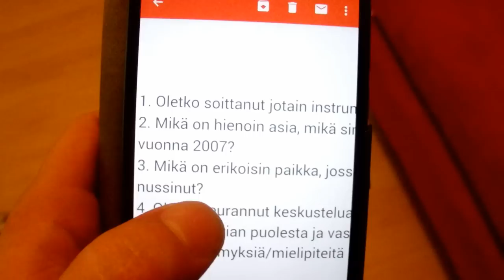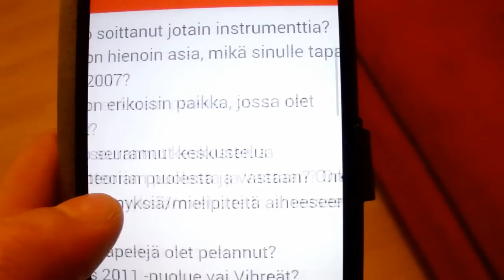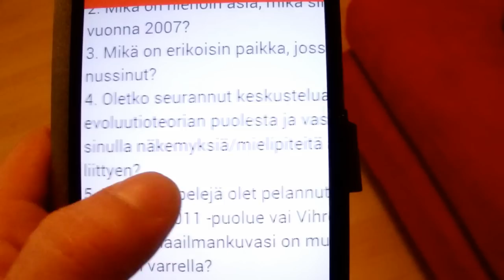Sunnuntain pikku pätkät